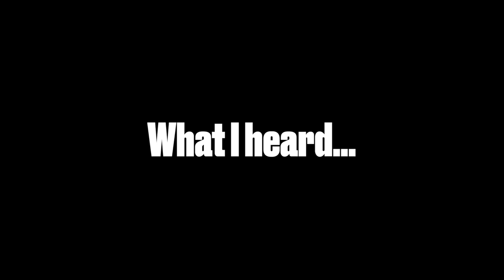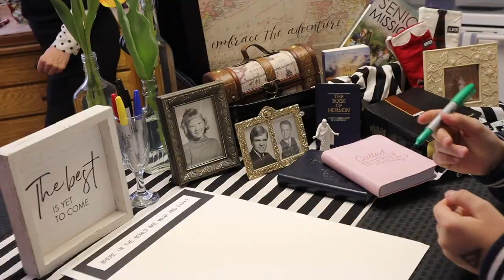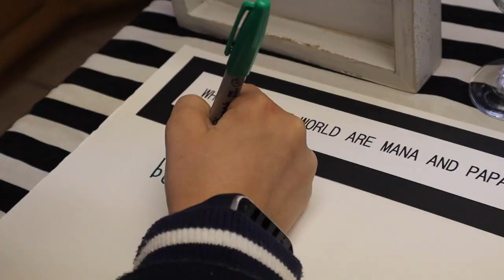MY PARENTS ARE LEAVING OUR FAMILY | EMOTIONAL ANNOUNCEMENT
My parents, our kids' grandma and grandpa, are leaving our family for 18 months. No one knew where they were going until today's emotional announcement reveal. They are going to be serving a mission for The Church of Jesus Christ of Latter-Day Saints and we gathered the whole family together to witness them opening their mission call. Any guesses where they're headed? Here's a hint, nobody saw this one coming!

Also, Dad operates an excavator backhoe for the first time in his life and lives to tell the tale! A super rad experience and a childhood dream come true for any kid who played in the dirt with trucks growing up!

Mailing Address:
84062